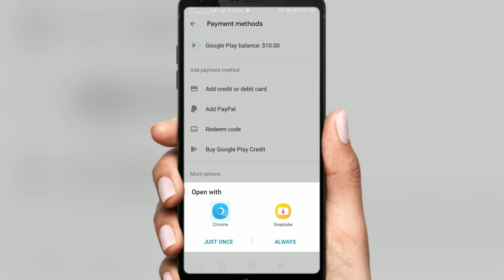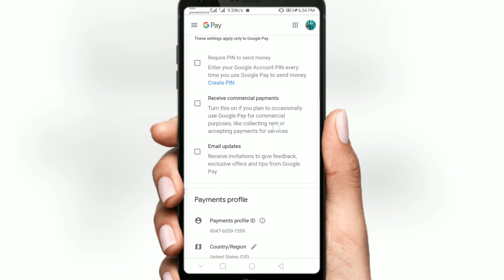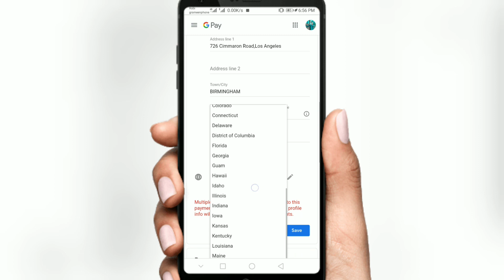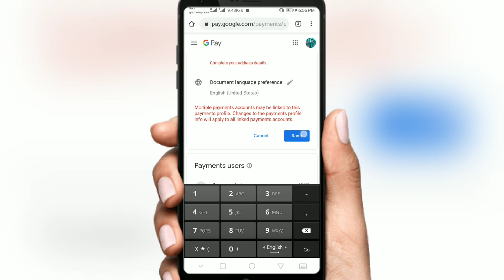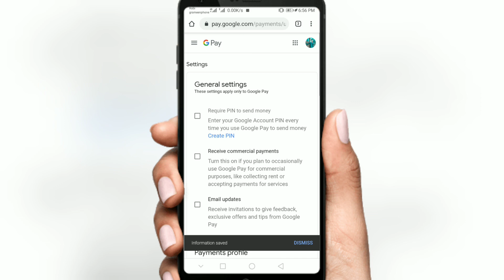Payment unsuccessful/Transaction was declined/Payment method declined problem Solve in Bangla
Payment unsuccessful / Transaction was declined / Payment method declined google play Problem Solve in Bangla, there is a problem with that code, How to FIX "This payment method has been declined" Error.

Google Play Gift card, PUBG UC, FreeFire Diamond কম দামে কিনতে আমার ফেইসবুক পেইজে মেসেজ দিন এবং এই ভিডিও এর কিছু বুঝতে না পারলে কমেন্টে ব্লুন বা মেসেজ দিন ফেসবুক পেইজে ।

সরাসরি More Payment Settings এ যেতে নিচের লিঙ্ক ব্যবহার করুনঃ

Address এর জন্য নিচে দেখুন ।

এই সমস্যা টা হয় আপনার Google Pay Account এর tax এর কারনে । তাই এই সমস্যা থেকে সমাধান পেতে হলে আপনার Tax বন্ধ করতে হবে ।

1. First Go to Google Play Store App

2. Then From Menu Click on Payment Method

3. Then Click on More Payment Method

4. It will open a new browser & open Pay account of your Gmail

5. Form Google Pay account menu click on settings then Name & Address.

6. Write down the address is given below & click save

7. Wow !!! You just solve the problem. Now try to buy anything.

সরাসরি PUBG Mobile UC কিনতে চান ? নিচের লিঙ্ক থেকে কিনতে পারেন খুব সহজেই ।

iTunes Gift Card | Buy Online in Bangladesh | বিকাশের মাধ্যমে কিনুন iTunes গিফট কার্ড |

Amazon Gift Card | Buy Online in Bangladesh | বিকাশের মাধ্যমে কিনুন অ্যামাজন গিফট কার্ড  |

California's Address:

726 Cimmaron Road,Los Angeles
City: Los Angeles
State: California
Postcode: 90017

This channel may use some copyrighted materials without the specific authorization of the owner but contents used here falls under the “Fair Use” as described in The Copyright Act 2000 Law No. 28 of the year 2000 of Bangladesh under Chapter 6, Section 36 and Chapter 13 Section 72.